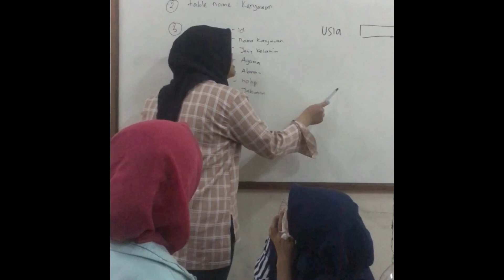Kegiatan Asisten LKMM UNINDRA 2018/2019